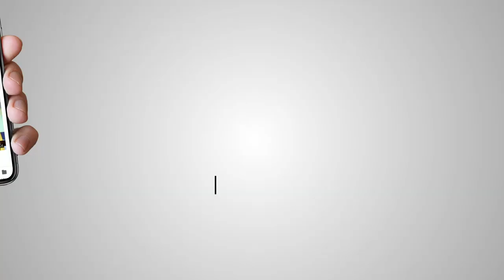Akaal Channel l Late Show l Satwant Ghataure